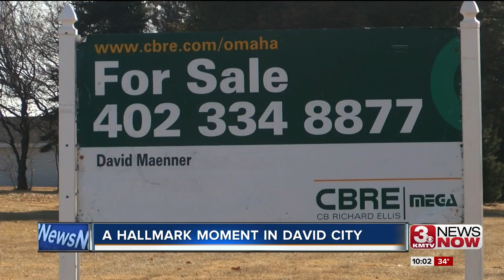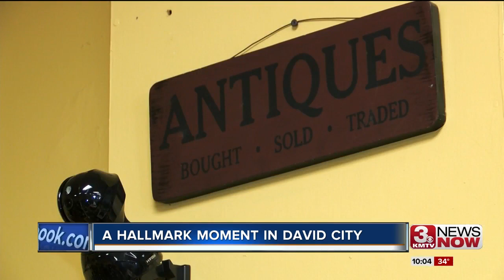A Hallmark Moment in David City